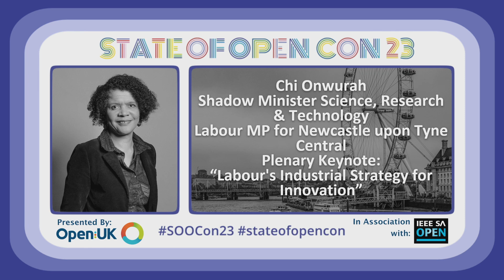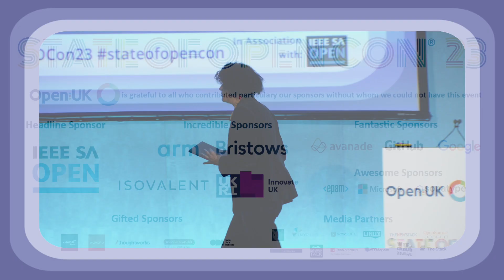Labour's Industrial Strategy for Innovation | Chi Onwurah | SOOCon23 Plenaries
Plenaries: Labour's Industrial Strategy for Innovation - Chi Onwurah, Shadow Minister for Science, Research & Technology, Labour MP for Newcastle upon Tyne